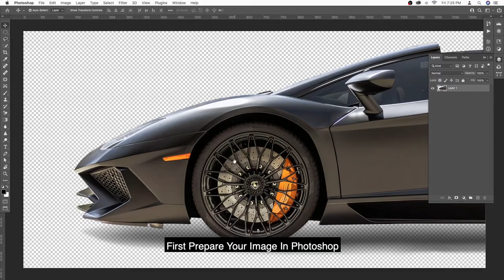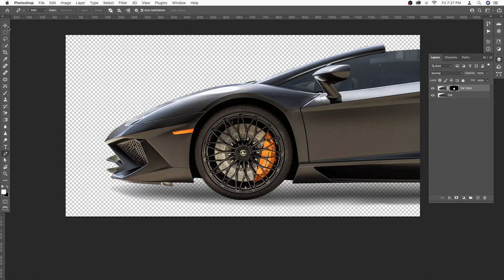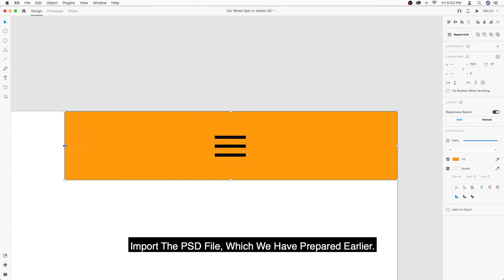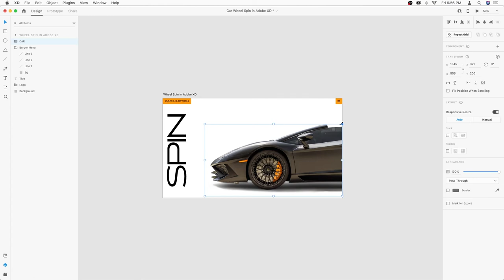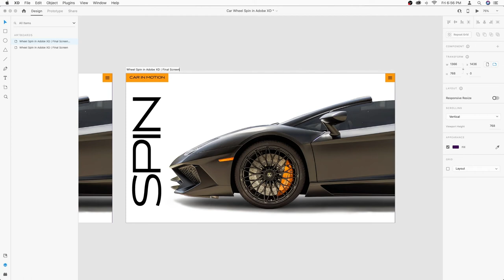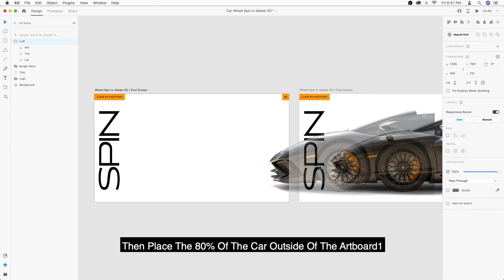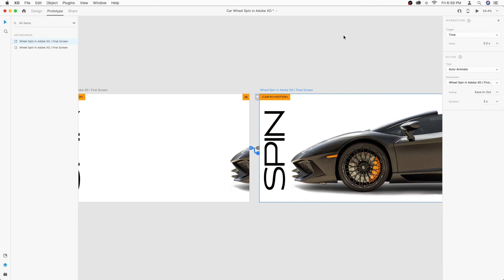Car Wheel Spin in Adobe XD | Design | Prototype | indigenousDesign 2021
Hello viewer, Today we are going to learn appling rotation on the car wheel in Adobe XD.

The video has two part one is design and second is prototype.

TIMELINE:
00:15 Wheel Cutout in Photoshop
01:52 Artboard preparation in XD
04:37 Wheel Rotation
05:15 Prototype